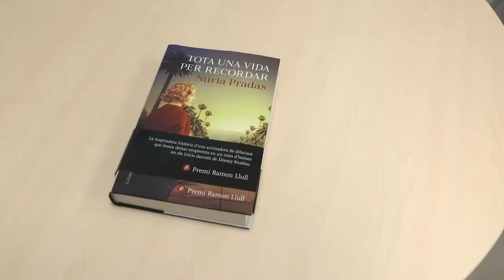Núria Pradas dedica el seu llibre als professionals sanitaris del Clínic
La Núria Pradas, autora de "Tota una vida per recordar" , darrer Premi Ramon Llull, ha volgut dedicar el seu llibre als professionals sanitaris de l'Hospital Clínic. L'ha rebut la Dra. Raquel Sánchez-Valle, cap de Servei de Neurologia. Moltes gràcies Núria!